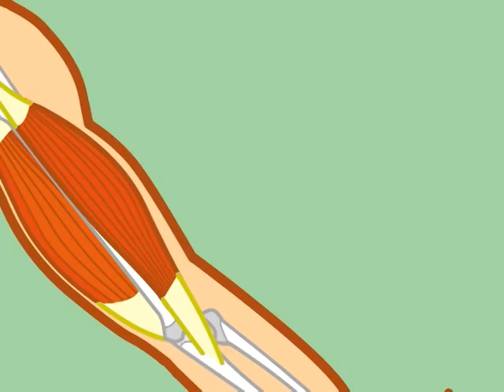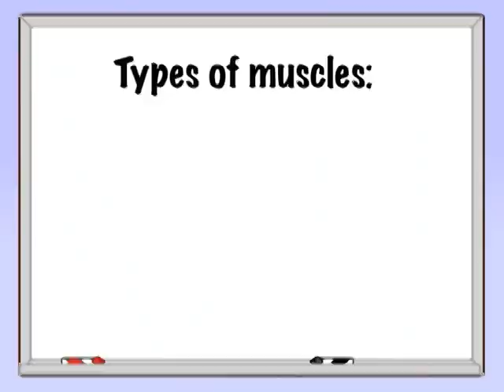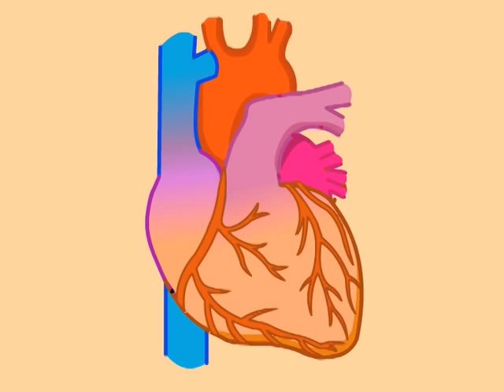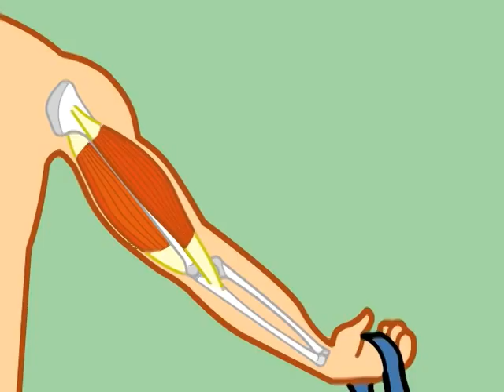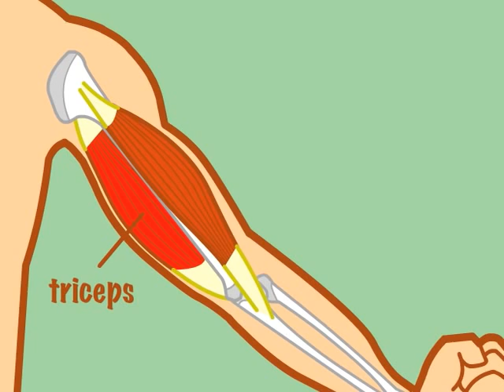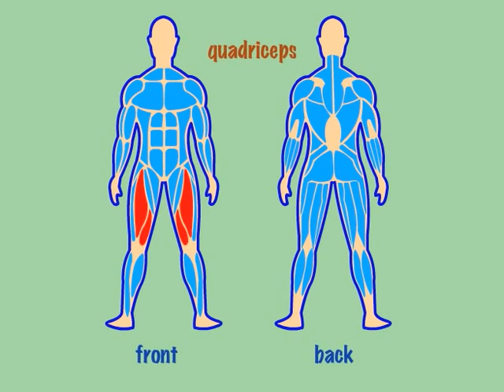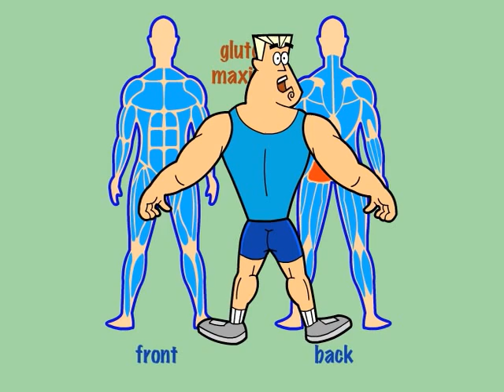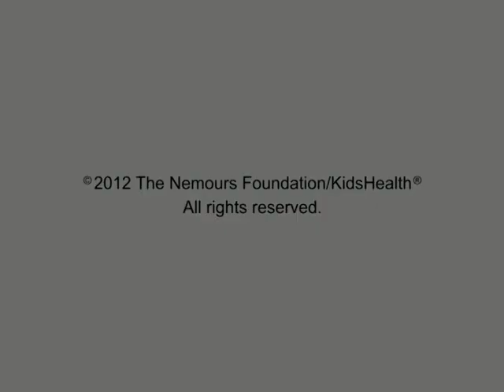Svalová soustava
Krátké animované video představující základní informace o svalové soustavě.